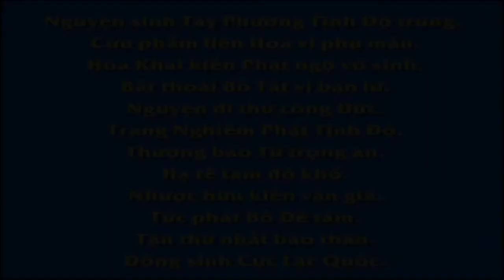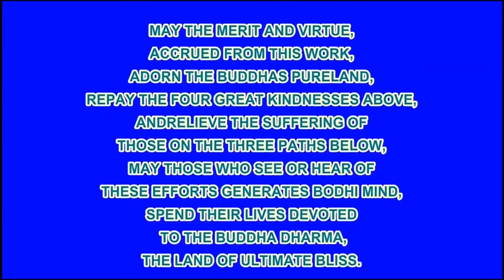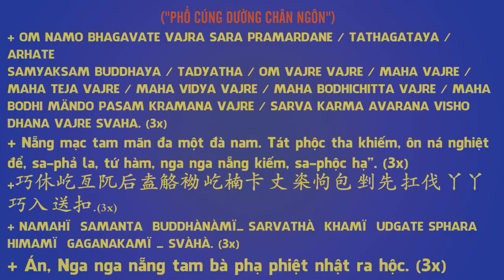KỲ TÍCH VÃNG SANH CHUYỆN 18 CƯ SĨ LÝ Á TRỊ HT TỊNH KHÔNG THUẬT,Diệu Pháp Âm, Pháp Âm HD